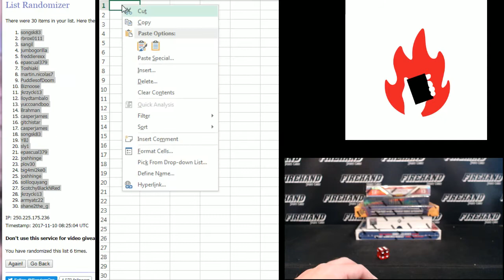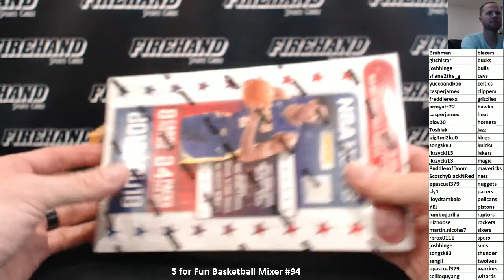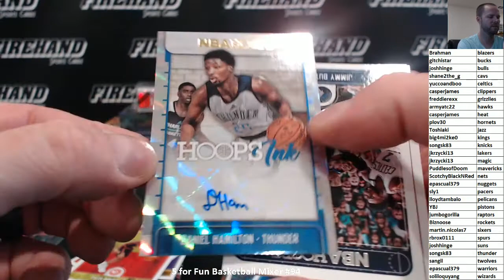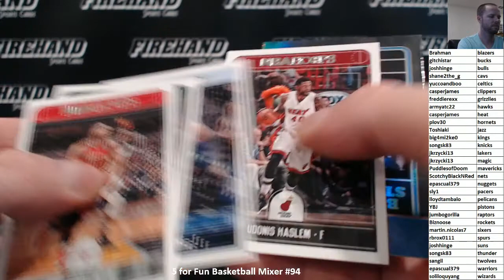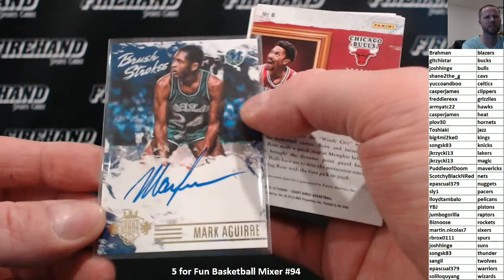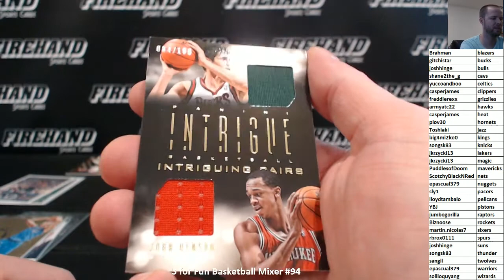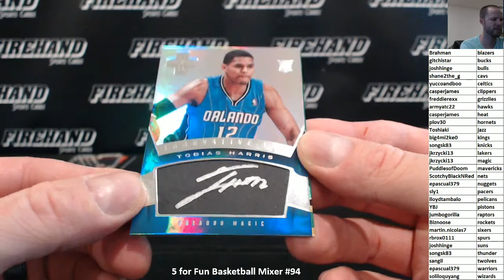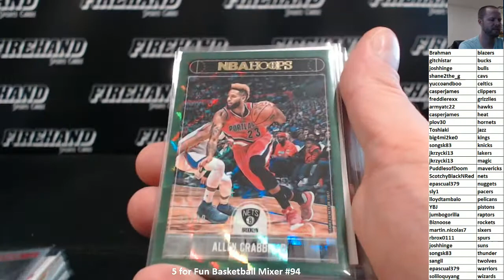5 for Fun Basketball Mixer #94 ~ 11/9/17